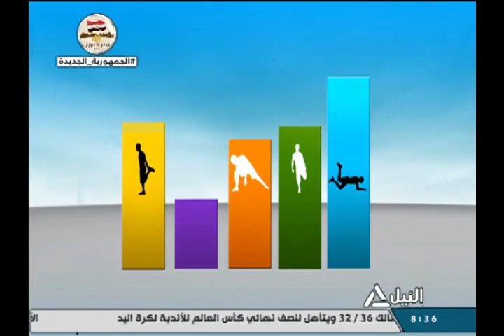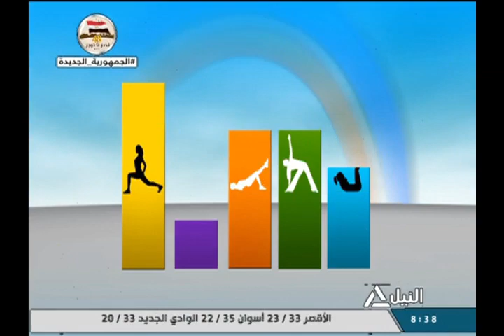هذا الصباح 7-10-2021 | لياقتك